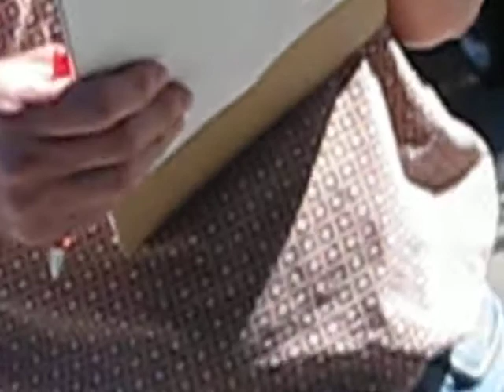restraining order blood test